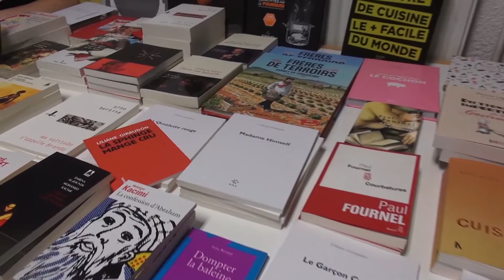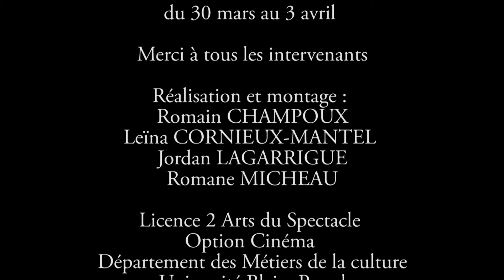Concert de rock-slam par Double Hapax